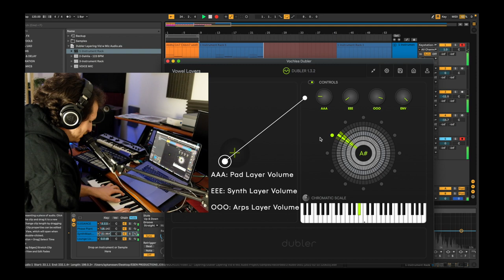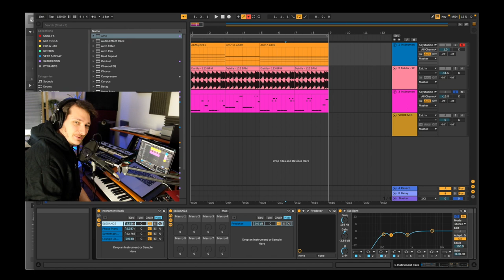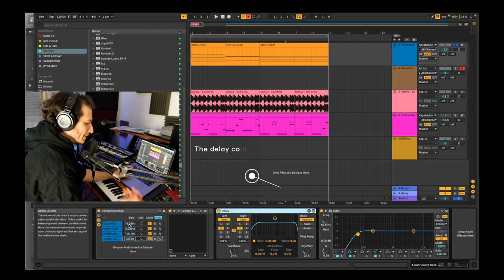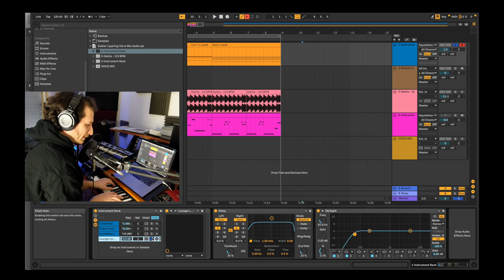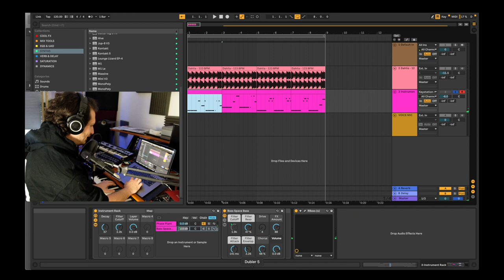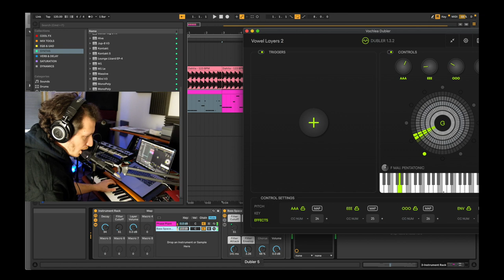Using Vowel MIDI Mapping While Performing Instruments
In this video we use Dubler's vowel MIDI mapping to mix the layers of a song and modulate effects.

Timestamps:
00:00 - Introduction
00:20 - Performance with vowel modulation
01:28 - Setting up the layered pad
04:05 - Dubler settings & MIDI mapping
06:20 - Setting up the layered synth bass
07:08 - Using multiple Dubler profiles
08:21 - Outro